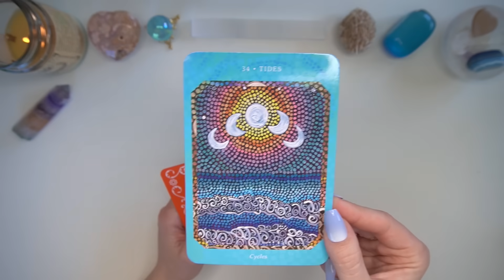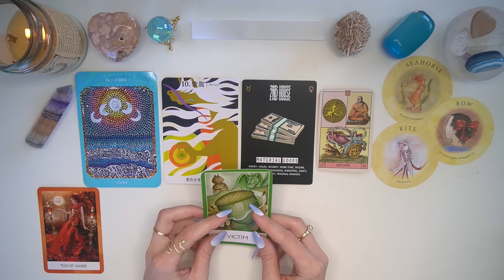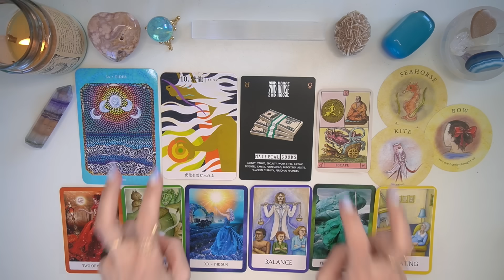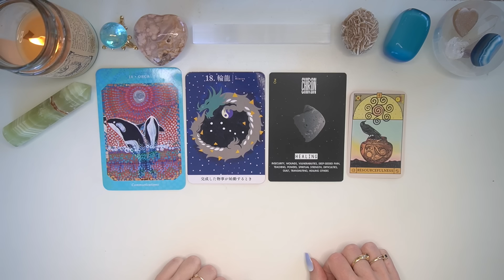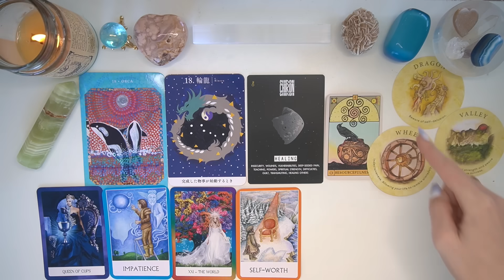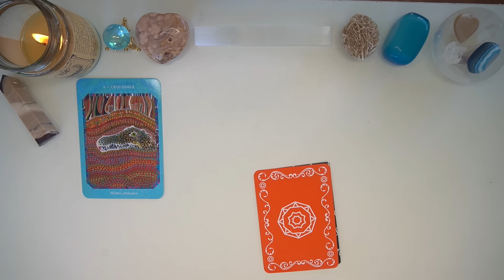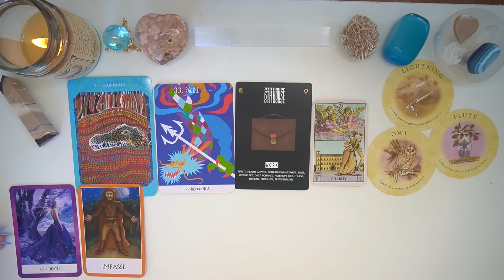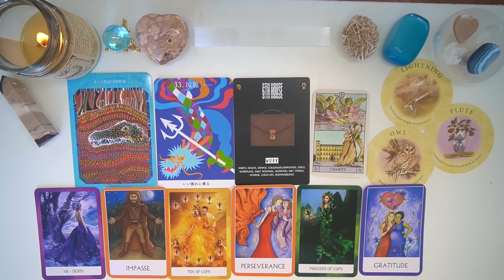🏝🔮 JULY 2024 🔮🏝 Messages & Predictions ✨ Detailed Pick a Card Tarot Reading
🌟TIME STAMPS
Intro - 0:00
#1 (Fluorite) - 1:13
#2 (Green Onyx) - 36:12
#3 (Mookaite Jasper) - 1:11:16

Decks Used (in order):
📍Saltwater Reading Cards by Laura Bowen
📍Ryujin Card by Hikari Ohsugi
📍Astrol-OG Oracle by Krystal Banner
📍Oracle of the Radiant Sun by Caroline Smith & John Astrop
📍Chakra Wisdom Tarot by Tori Hartman
📍Chakra Wisdom Oracle by Tori Hartman